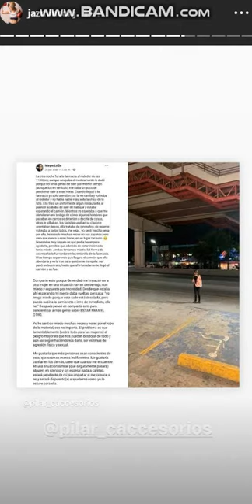Jazmin Lopez Villarreal 2 Agosto 2019 - Instagram Stories HD Multimedios Chavana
Jazmin Lopez Villarreal 2 Agosto 2019 - Instagram Stories HD - Regresa A Acabatelo?